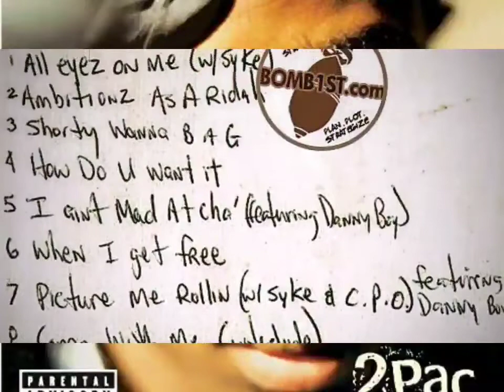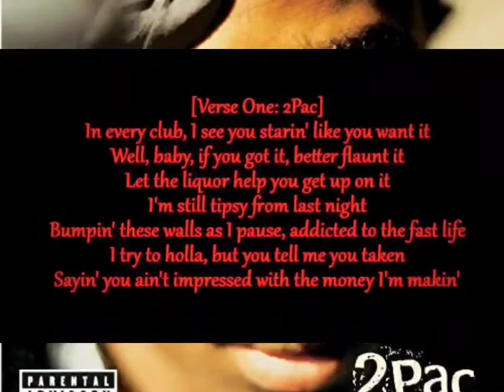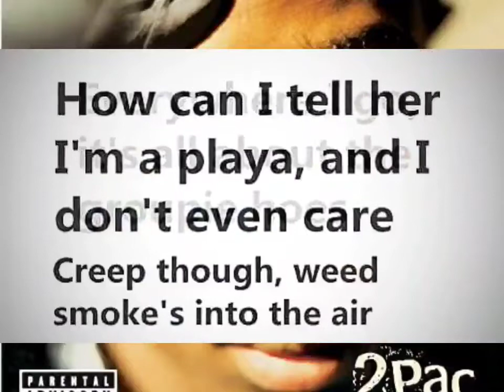2Pac - All About U Instrumental (L.A Funky Extend)(DJ Luda-Ash)(HQ Extreme Bass Boosted 🎧)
Video Footage From Club 662, November 5th, 1995
Recorded for When I Get Free/The Supreme Euthanasia/All Eyez On Me
The All Eyez On Me’s Song 2Pac – ”All Bout U“ Was Sampled Of ”Candy” by Cameo
Written By: Nate Dogg & Tupac
Produced : Johnny “J” Jackson & 2Pac

Featuring: Dru Down, Hussein Fatal, Yaki Kadafi, Nate Dogg & Snoop Dogg

Written By: 2Pac, Johnny J, Snoop Dogg, Larry Blackmon, Tomi Jenkins, Yaki Kadafi, Hussein Fatal & Nate Dogg

Co Produced by: 2Pac
Publisher: Joshua's Dream, Interscope Pearl Music, Warner-Tamerlane Publishing Corp., Black/Hispanic Music, All Seeing Eye Music, Better Days Music & PolyGram
Label: Interscope Records & Death Row Records
Additional Vocals: Dru Down
Mixing Engineer: DJ Quik & Carlos Warlick
Engineer: Rick Clifford
Assistant Engineer: Alvin McGill
Mastering Engineer: Brian Gardner
Recorded At: Can-Am Studios (Tarzana, CA)
Samples: Cameo – Candy